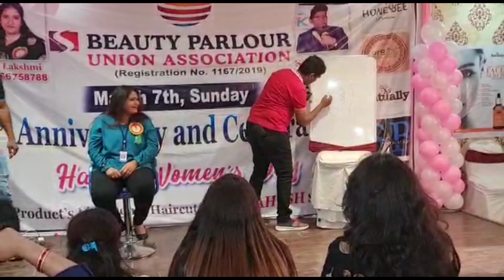45 Days Hair Miracle | Proven Real Results | అవగాహన సదస్సు | Naturally Hair Regrowth Serum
hiii viewers..

ఇది hair Regrowth Serum ఎలా use cheyali, దానికి సంబందించిన మొత్తం details ఇందులో చెప్పారు...

next పెట్టబోయే వీడియో బాగా అర్ధం కావాలంటే ఈ డెమో చాలా అవసరం
plz watch and follow my vedios..we will clear all beauty problems.

where you can find me on:-

click  🔔 icon..

Thank u so much for your support❤️

7 days hair regrowth serum,
formula d hair regrowth serum,
7 days hair regrowth serum malayalam,
formula d hair regrowth serum reviews,
7 days hair regrowth serum telugu,
7 days hair regrowth serum reviews,
7 days hair regrowth serum in tamil,
100 natural hair regrowth serum,
7 days hair regrowth serum how to use